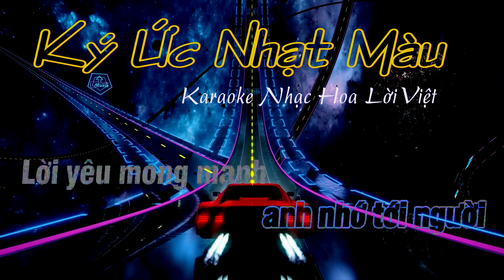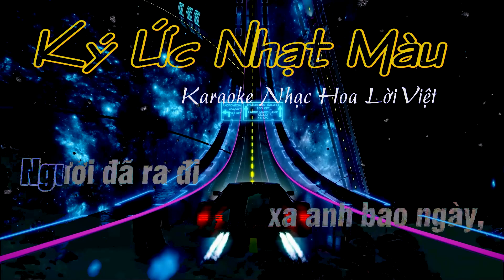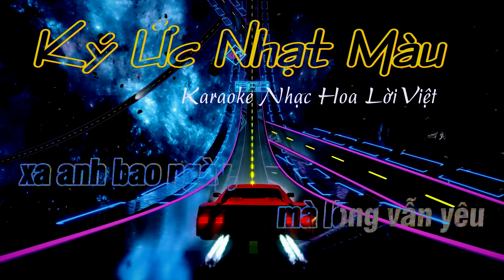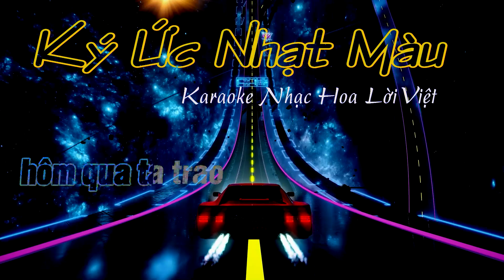Ký Ức Nhạt Màu | 有没有人告诉你 | Nhạc Hoa Lời Việt | Hát Tiếng Việt Và Trung